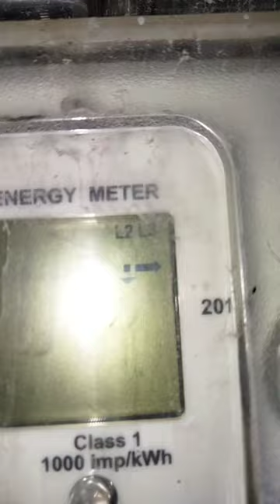Street light pole short correct with Tm electrical vlog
single phase energy meter change
3phase meter light repairing